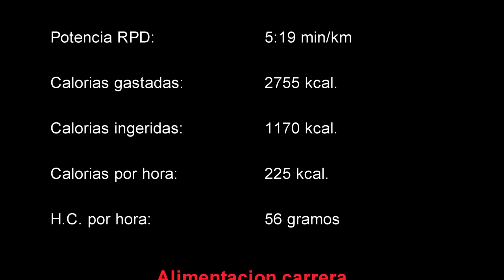Crónica Montnegre Corredor HALF 2019 | RT3 Trail Runner